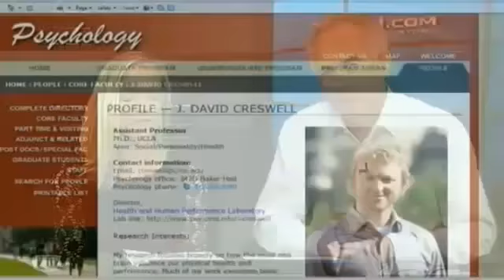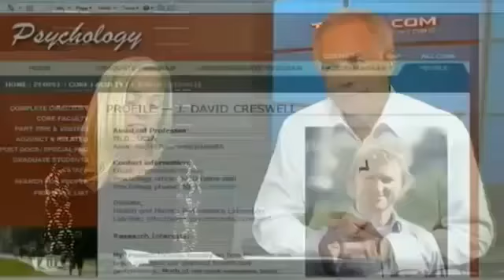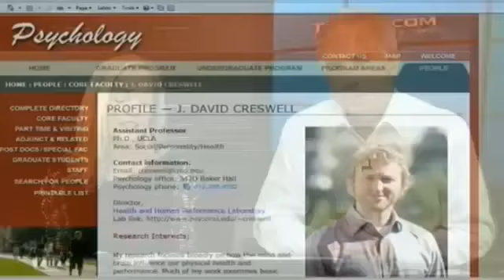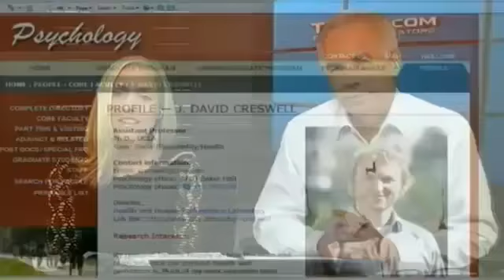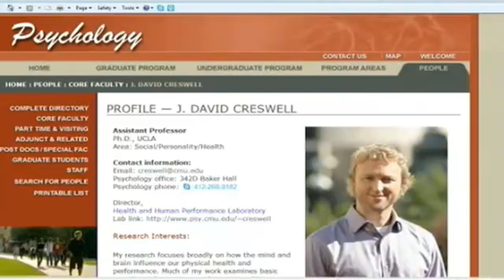Mindful Living with Ally Ford and Tom O'Brien - Interview with Dr. J. David Creswell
Ally Ford and Tom O'Brien interview:

Dr. J. David Creswell
Director of the Health and Human Performance Laboratory at Carnegie Mellon University in Pittsburgh, and a leading researcher in the field of meditation and mindfulness.

Tune into Mindful Living each Wednesday from 6-7 pm ET at TFNN.com